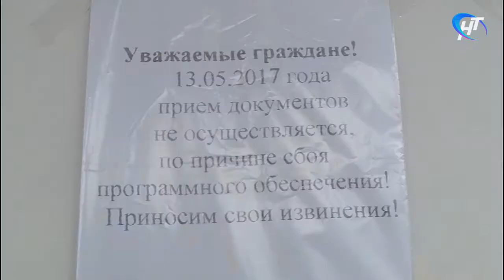Новгородское МРЭО возобновит работу во вторник